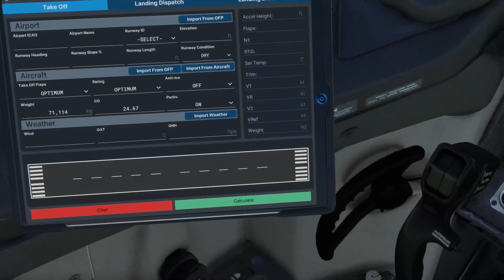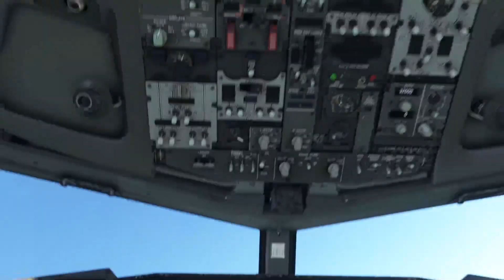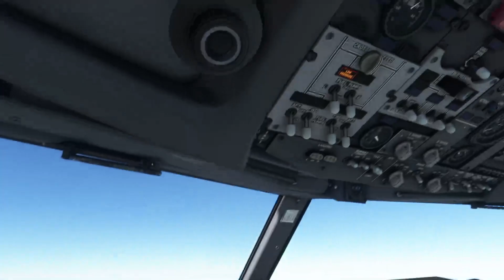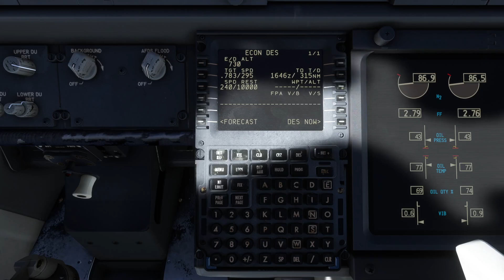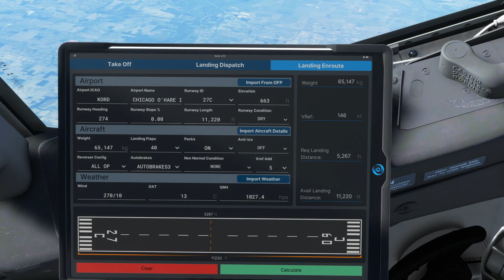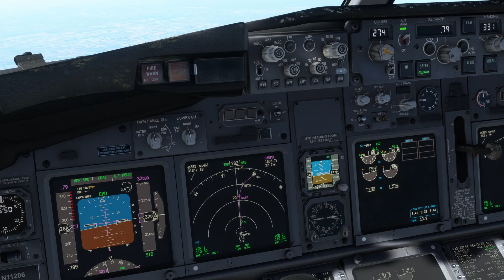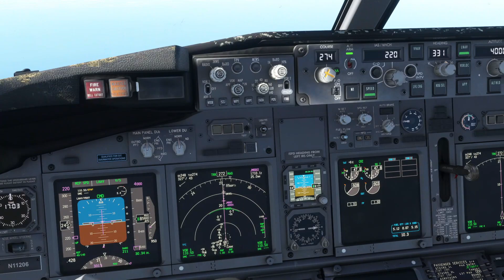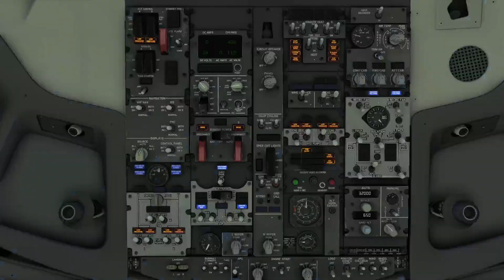B737-800 United Airlines | Washington D.C. (DCA) to Chicago (ORD)